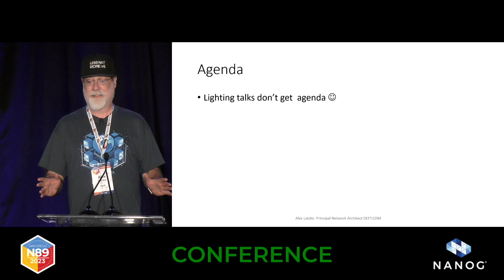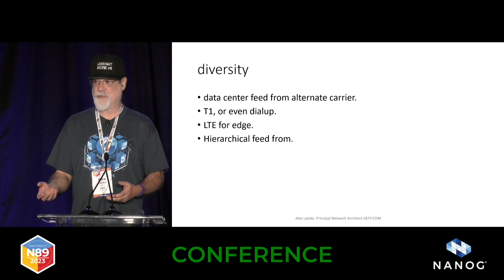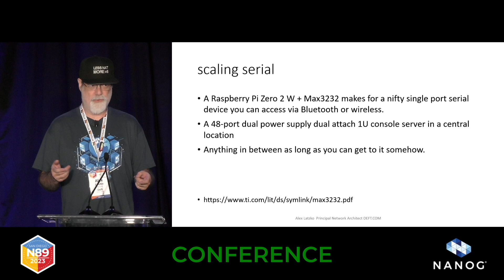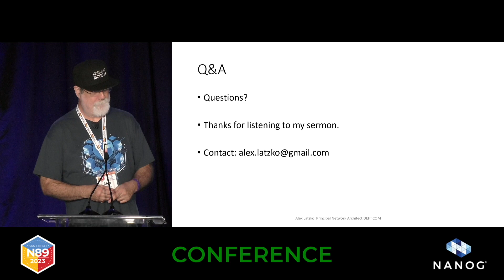Lightning Talk: OOB - your saving throw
You should use real OOB, it will save you when things break.

Speaker: Alex Latzko - DEFT.COM